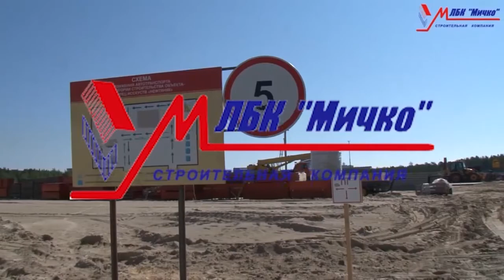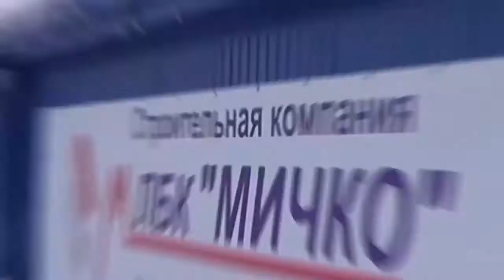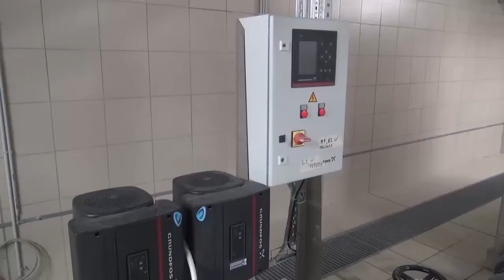Строительная компания ООО ЛБК Мичко